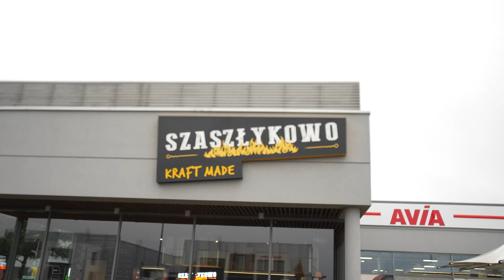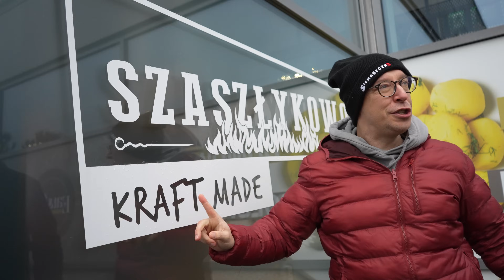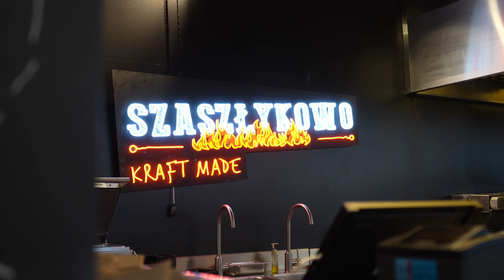NAJLEPSZE KRAFTOWE SZASZŁYKI W MIEŚCIE (TOP!)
🛒☕  GDZIE KUPISZ KAWĘ STACJONARNIE:
1.  „Market Wolna”, Komorniki ulica Młyńska 24
2.  „Market Wolna”, Przeźmierowo ulica Rynkowa 156
3.  „Market Wolna”, Wrocław ulica Kościuszki 105
4. „Tea Club”, Puszczykowo ul. Poznańska 75A Rynek
5. Cukiernia H. Piskorska Poznań Ul. Paderewskiego 11
6. Cukiernia H. Piskorska Poznań Ul. Dąbrowskiego 33
7. Cukiernia H. Piskorska Poznań Oś. Jagiellońskie 130
8. Cukiernia H. Piskorska Poznań Oś. Przyjaźni 125C
9. Cukiernia H. Piskorska Poznań CH King Cross ul. Bukowska 156
10. Cukiernia H. Piskorska Poznań Oś .Kosmonautów   104c/ 17
11. Cukiernia H. Piskorska Krosno k/Mosiny Ul. Boczna 38/1
12. "Metka Deluxe" Luboń ulica Wschodnia 22G/72
13. "Sweets Tabaco" Mosina Plac 20 Października 18
14. Cukiernia E. Kasprzak Jarocin ul. Dąbrowskiego 3
15. Cukiernia E. Kasprzak Jarocin ul. Przemysłowa 1C Centrum Słoneczne
16. Cukiernia E. Kasprzak Jarocin ul. Kościuszki 16a KAUFLAND
17. Cukiernia E. Kasprzak Pogorzela Ul. Armii Poznań 2
18. Cukiernia E. Kasprzak Ostrów Wlkp. Ul. Głowackiego 71A
19. Cukiernia E. Kasprzak Środa Wlkp. Ul. Hallera 16b
20. Cukiernia E. Kasprzak Śrem ul. Gostyńska 17
21. Cukiernia E. Kasprzak Radoszkowo Drugie  ul. Radoszkowo Drugie 22
22. Herbaciarnia Art Tea Leszno ul. Kościelna 19
23. NAHAMA BUŁA Murowana Goślina UL. Graszyńskeigo 1
24. Cukiernia Książ Września Rynek 21
25. Cukiernia Książ Września Ul. Kutrzeby 8c
26. Łobza Piekarnia Zaniemyśl ul. Poznańska 1
27. Łobza Piekarnia Poznań ul. Marcelińska 76
28. Łobza Piekarnia Poznań ul. Szeherezady 2 (os. Bajkowe)
29. Łobza Piekarnia Środa Wielkopolska ul. Dąbrowskiego 12
30. Łobza Piekarnia Środa Wielkopolska ul. Kościuszki 47B
31. Łobza Piekarnia Środa Wielkopolska ul. Strzelecka 42
32. Łobza Piekarnia Śrem ul. Chłapowskiego 19A
33. Łobza Piekarnia Kórnik Plac Niepodległosci 25
34. Łobza Piekarnia Września ul. Sienkiewicza 9
35. Łobza Piekarnia Jarocin ul. Wrocławska 13
36. Cukiernia Zborowscy Wągrowiec ul. Gnieździeńska 22
37. Cukiernia Zborowscy Wągrowiec ul. Mikołajczyka 62
38. Cukiernia Zborowscy Wągrowiec ul. Słowackiego 5

☕GDZIE WYPIJESZ NASZĄ KAWĘ:
1. „Balu Bal”, Puszczykowo ulica Rynek
2. "Domki sekwoja" Dziwnów Daglezji 101
3. "Projekt Kuchnia" Poznań ul. Półwiejska 42 ( STARY BROWAR)
4. "Restauracja Papierówka" Zielona 8, Poznań